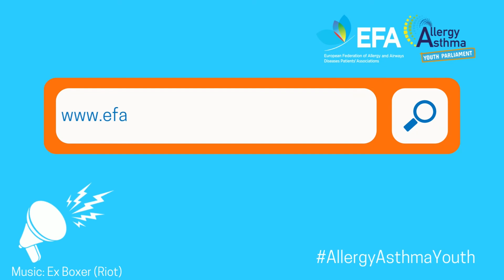Join the European Allergy and Asthma Youth Parliament!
The next generation of leaders in healthcare policy and patient advocacy!

Bringing together young allergy and asthma patients and medical professionals from all over Europe, the European Allergy and Asthma Youth Parliament advocates on the pressing issues for young patients. Our mission is to advocate change for all young allergy and asthma patients across Europe!